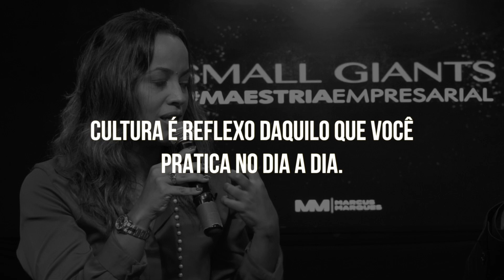Entrevista com Camila Farani | MARCUS MARQUES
► Você quer aumentar em 10x suas vendas, aprender a delegar e ter estratégia de marketing?
Cadastre-se no desafio empreendedor rumo ao próximo zero

Marcus Marques - Empresário e Empreendedor

Coach e Mentor de pequenas e médias empresas.
Diretor Executivo do Instituto Brasileiro de Coaching – IBC, empresa que cresceu de 02 para mais de 200 funcionários e multiplicou o faturamento anual de 1 milhão para dezenas de milhões em pouco mais de 05 anos.

A partir daí, criou o Programa Acelerador Empresarial, que ajuda empreendedores e empresários a alcançar resultados extraordinários em seus negócios.